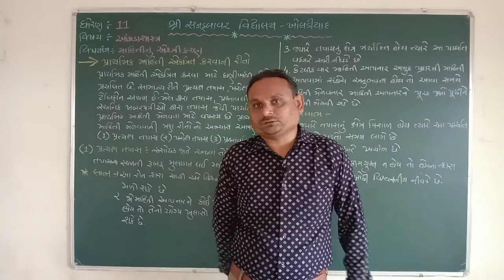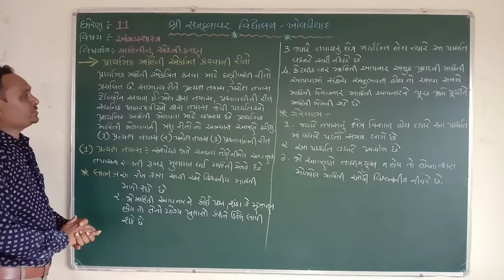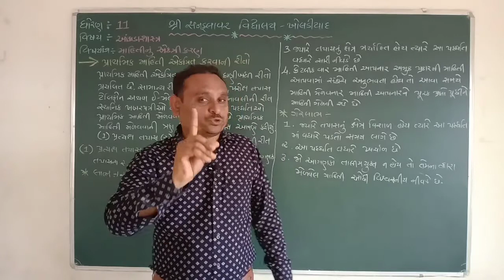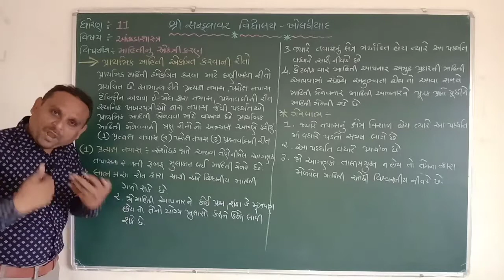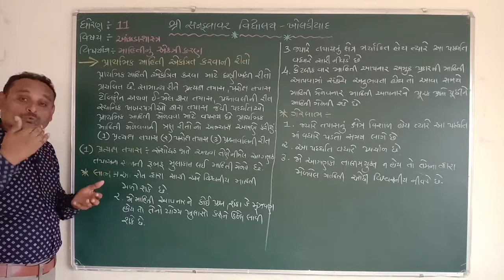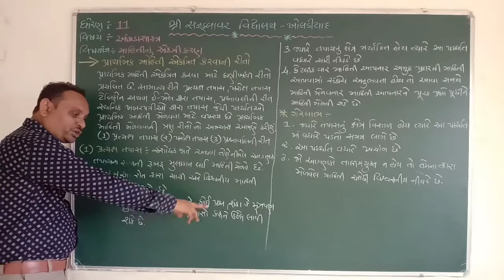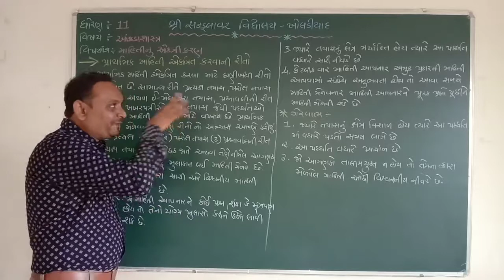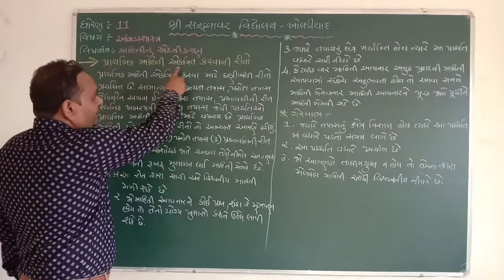ધોરણ-૧૧ | આંકડાશાસ્ત્ર | માહિતીનું એકત્રીકરણ પાર્ટ-૪